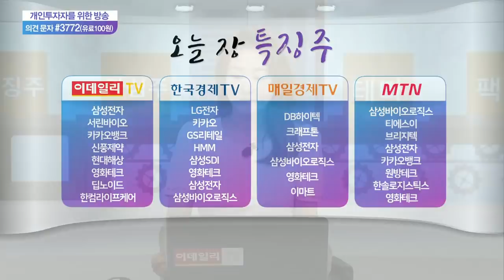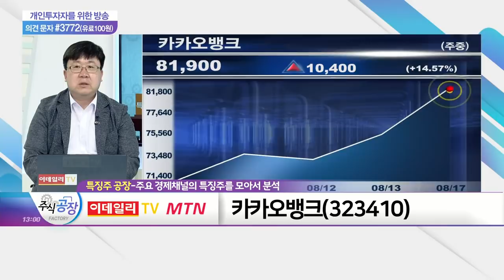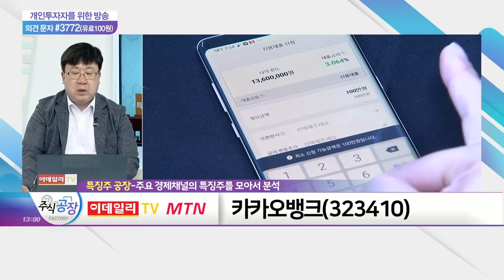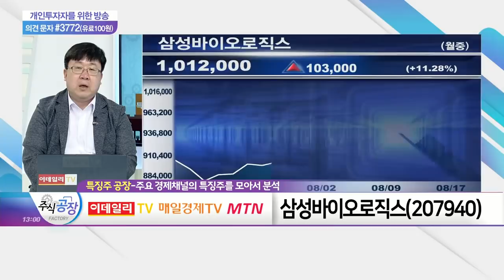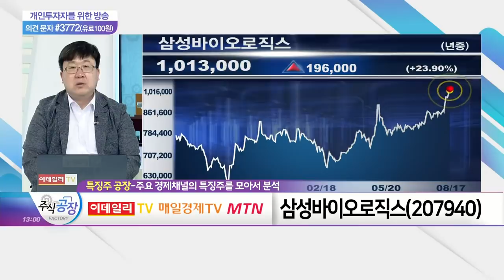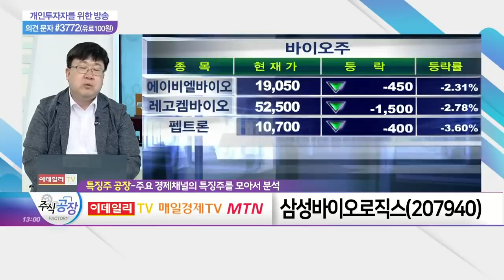삼성전자, 카카오뱅크, 삼성바이오로직스_특징주 공장 (20210817)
- 수급 불안정 지속
- 펀더멘털보다 수급 안정이 중요
- 이번 주 저점 확인 구간 판단

- 2%대 대출 상품 등 공격적 영업 개시
- 안정적인 수급원 확보 '긍정적'
- 신규 상장 오버행 이슈 극복 관건

- 오늘 장중 주가 사상 첫 100만원 돌파
- 정부, 모더나 조기 공급 예정: 모더나 백신 위탁생산 주목
- 단백질 기반 코로나 치료제 관심… 관련 시설 보유
- 우상향 차트 움직임 주목